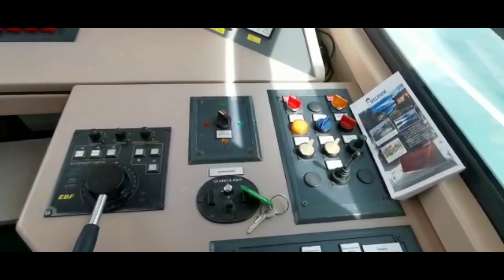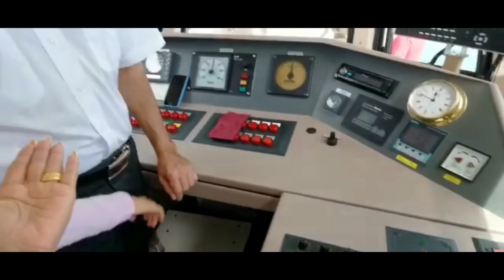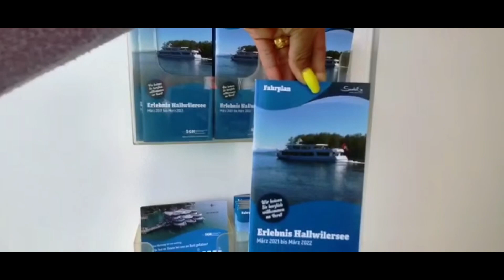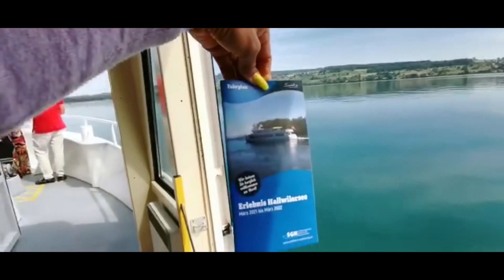ล่องเรือสุดโรแมนติกกับวิวร้อยล้าน ล่องเรือทะเลสาบ Luzern - Vitznau ประเทศสวิตเซอแลนด์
ขอขอบคุณ#pin-esan challenge-พิณลายแห่บุญบั้งไฟE-san
ช่อง prigwan&praram srs